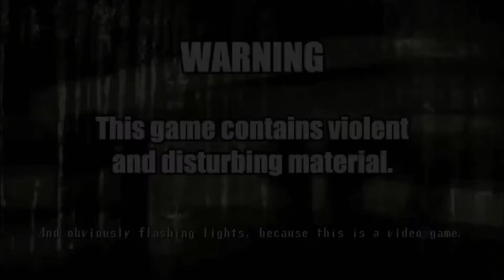Spooky House Of Jump Scares Gameplay: Rooms 250- 300